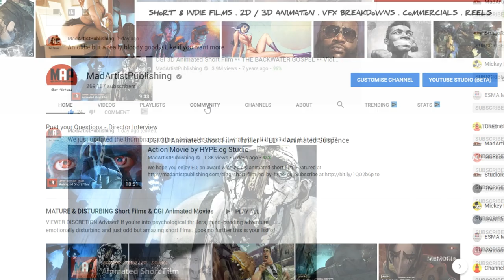Cute Adventure Fantasy CGI 3d Animated Short Film ** SPRING ** by Blender Foundation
Cute Adventure CGI 3D Animated film " SPRING " by Blender Founation Team.

FILM SYNOPSIS: Spring is the story of a shepherd girl and her dog, who face ancient spirits in order to continue the cycle of life. This poetic and visually stunning short film was written and directed by Andy Goralczyk, inspired by his childhood in the mountains of Germany.

The Spring team used the development version of Blender 2.80 for the entire production, before the software was in official Beta even. As for all of Blender’s Open Movies, the entire production process and all its source files are being shared on the production platform Blender Cloud.   Spring is the latest short film produced by Blender Animation Studio. Made in Blender 2.8.
Get the production files, assets and exclusive making-of videos by joining Blender Cloud

FILM CREDITS: Director: Andy Goralczyk
 Producer: Francesco Siddi
 Executive producer: Ton Roosendaal
 Sound: Sander Houtman
 Concept art: David Revoy
 Animation director: Hjalti Hjalmarsson
 Modeling and shading: Julien Kaspar
 Animation: Ignacio Conesa, Nathan Dillow, Pablo Fournier
 Rigging: Juan Pablo Bouza
 Lighting and effects: Pablo Vazquez, Sam Van Hulle